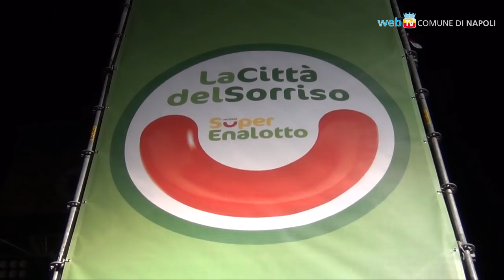I Pooh in piazza Dante, per la Città del sorriso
I Pooh a sorpresa sul palco della Città del sorriso, in piazza Dante, dopo la visita ed il premio alla carriera ricevuto a Palazzo San Giacomo.